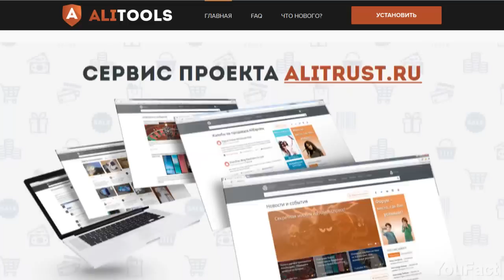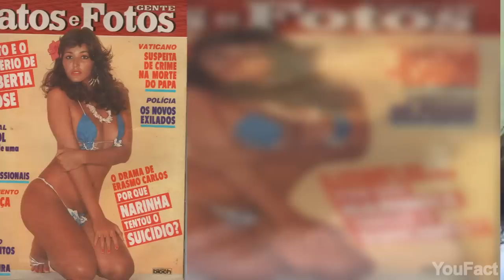10 КРАСАВИЦ, КОТОРЫЕ БЫЛИ МУЖЧИНАМИ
Многие люди даже не подозревают, что некоторые красавицы, которых мы имеем удовольствие наблюдать в глянцевых журналах, не всегда были женщинами от рождения. Привлекательные модели в этом топе выглядят и чувствуют себя, как женщины, однако при рождении все они имели мужской пол. Итак, 10 красивых женщин, которые раньше были мужчинами.